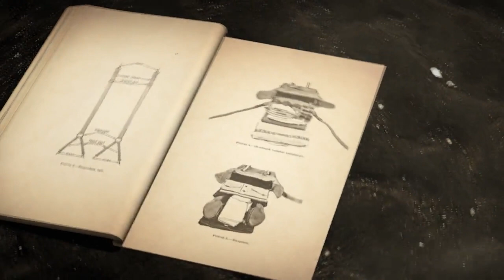Red Orchestra 2 : Heroes Of Stalingrad - Rising Storm - Bande-annonce #2 - Teaser (FR)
Première vidéo de présentation pour Red Orchestra 2 : Heroes Of Stalingrad - Rising Storm pour présenter cette extension en 2 min 19.